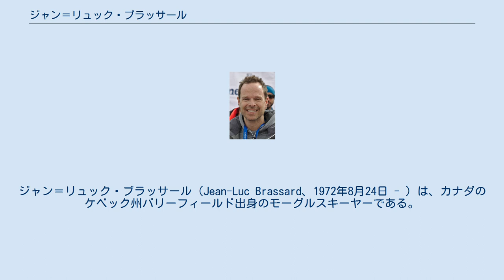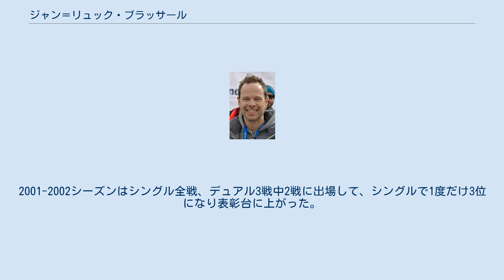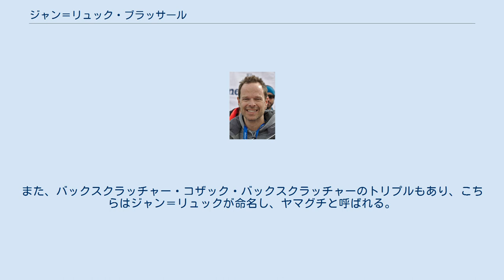ジャン＝リュック・ブラッサール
ジャン＝リュック・ブラッサール（Jean-Luc Brassard、1972年8月24日 - ）は、カナダのケベック州バリーフィールド出身のモーグルスキーヤーである。
 18歳でカナダのモーグル代表選手に選ばれ、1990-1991シーズンにワールドカップへ初参戦した。
初参戦のシーズンながら5戦目で表彰台に登り、地元カナダで行なわれた6戦目で史上初の18歳での初優勝を果たす。
18歳と5ヶ月での優勝は男子モーグルの最年少優勝記録となり、10年以上破られなかったが、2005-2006シーズンにアレキサンダー・ビロドウが18歳と4ヶ月で優勝し、僅か1ヶ月程度の差で破られた。
同シーズン半ばの2月に行なわれた世界選手権にも出場したが12位に終わった。
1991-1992シーズンは初戦2位、2戦目優勝、3戦目3位、4戦目3位など序盤から表彰台を連発して、最終的には表彰台が11戦中8回という好成績を収めて総合2位に入った。
同シーズン半ばの2月に行なわれた1992年アルベールビルオリンピックでは予選で3位と健闘するが決勝では7位に終わった。
20歳になった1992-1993シーズンは12戦中6勝、2位2回という圧倒的な強さで総合優勝を果たした。
同シーズンの3月に行われた世界選手権では唯一の26点台を叩き出してカナダ人初の優勝を果たした。
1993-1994シーズンは3勝を挙げたがエドガー・グロスピロン、セルゲイ・シュプレツォフに及ばず、総合3位に終わった。
しかし、同シーズンの2月に行われた1994年リレハンメルオリンピックではエドガーとセルゲイを破り、フリースタイル種目でカナダ人初となるオリンピック金メダルを獲得した。
これでモーグルの世界3大タイトルであるワールドカップ、世界選手権、オリンピックを全て制覇となった。
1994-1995シーズンは10戦7戦で表彰台に上がるもエドガーとセルゲイに阻まれ、1度も優勝はならず、2年連続でエドガーとセルゲイに続く総合3位となった。
同シーズンの2月に行われた世界選手権ではセルゲイの点数は上回ったものの、エドガーがさらなる高得点を出した為、惜しくも世界選手権連覇はならず、2位となった。
このように1990年代前半はエドガー、セルゲイらと上位を争い、3強と呼ばれた。
しかし、同シーズンを最後にエドガーは引退し、セルゲイは事故で亡くなった。
エドガーもセルゲイもいない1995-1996シーズン、11戦中8戦に出場して6勝を挙げ、2度目の総合優勝を果たした。
また、このシーズンよりデュアルモーグルが開催されたが成績は振るわず最高でベスト16に終わった。
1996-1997シーズンは7戦中6戦に出場して3勝を挙げて、3度目の総合優勝を果たし、ワールドカップ2連覇を達成した。
また、同シーズン中にデュアルでも初優勝している。
同シーズンの2月に行われた世界選手権では唯一の27点台を叩き出して2度目の世界選手権優勝を果たした。
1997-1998シーズンは上位はキープするもののシングルとデュアルでそれぞれ1勝を挙げるに留まり、シングルとデュアルの両方で総合2位となった。
同シーズンの2月に行われた1998年長野オリンピックでは0.2ポイント及ばず惜しくもメダルを逃し、4位に終わった。
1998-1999シーズンは初戦で1勝を挙げたものの後が続かず、結局4位に終わった。
同シーズンの3月に行われた世界選手権ではシングルで予選落ちと惨敗し、デュアルでもベスト8止まりだった。
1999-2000シーズンはさらに調子を落として成績は振るわず、最終戦スーパーファイナルのトレーニング中に靭帯断裂の大怪我を負う。
翌シーズンには復帰して2月に日本戦の1戦のみ出場するが転倒して予選落ちに終わった。
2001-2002シーズンはシングル全戦、デュアル3戦中2戦に出場して、シングルで1度だけ3位になり表彰台に上がった。
同シーズンの2月に行われた2002年ソルトレークシティオリンピックでは予選敗退で21位に終わり、同シーズンを最後に引退した。
 デビュー当初からバックスクラッチャー・コザックのダブルを得意としていた。
さらにコザックを最初に加えたコザック・バックスクラッチャー・コザックのトリプルも使用した。